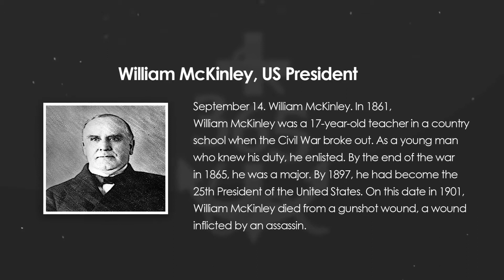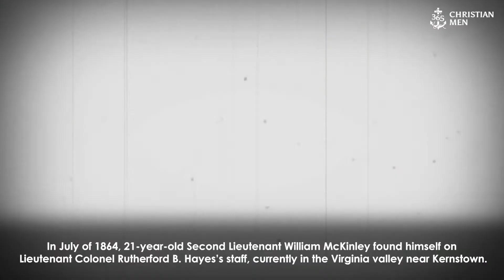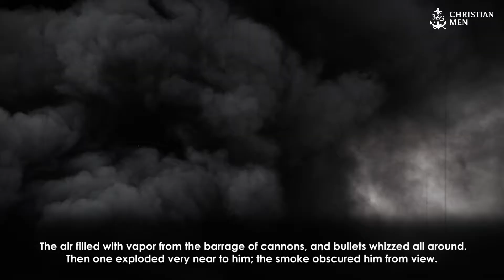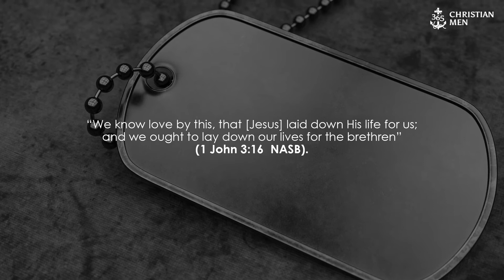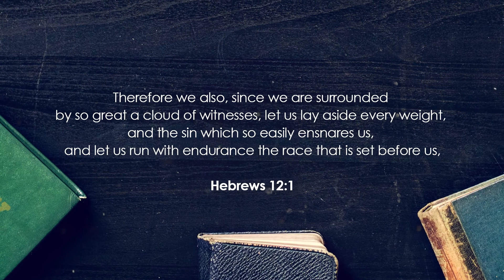William McKinley | US President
September 14. William McKinley. In 1861, McKinley was a 17-year-old teacher in a country school when the Civil War broke out, and he enlisted. By the end of the war in 1865, he was a major. By 1897, he had become the 25th President of the United States. He was a man who knew his duty and did it. On this date in 1901, McKinley died from a gunshot wound, a wound inflicted by an assassin.